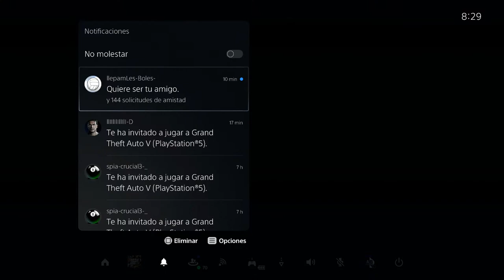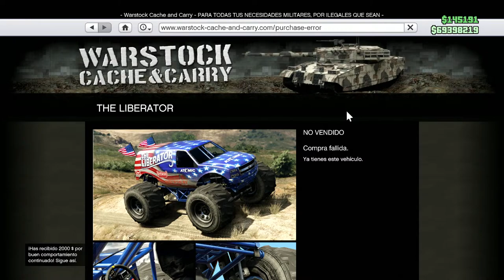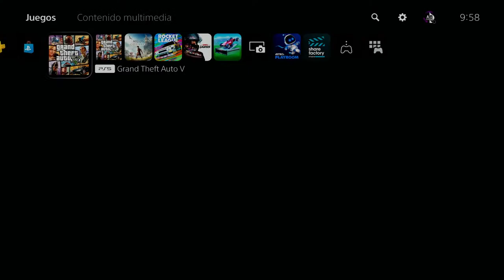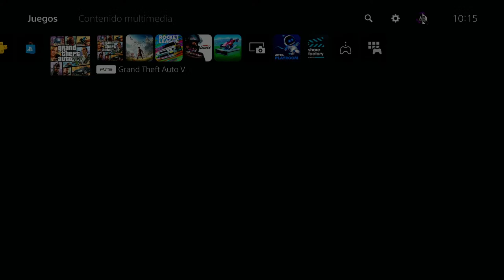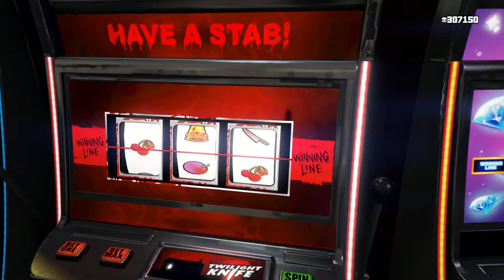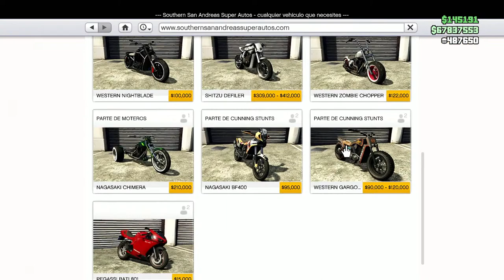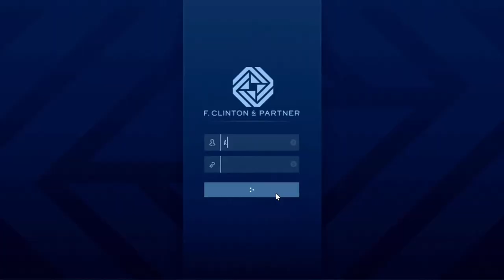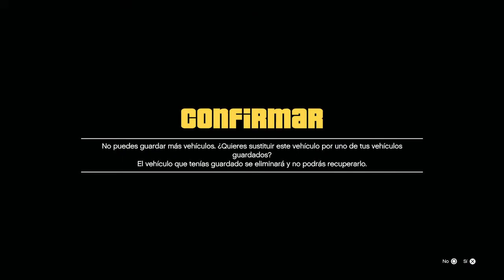🔴 Actualización 06/07/2023 en GTA5 Online! | DOBLE GTA$ DESCUENTOS y más... | ASBLACK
▬▬▬▬▬▬▬▬▬▬▬ஜ۩۞۩ஜ▬▬▬▬▬▬▬▬▬▬▬▬▬▬
▓▓▓▒▒▒░░░ LEA LA DESCRIPCIÓN DEL  VIDEO ░░░▒▒▒▓▓▓
▬▬▬▬▬▬▬▬▬▬▬ஜ۩۞۩ஜ▬▬▬▬▬▬▬▬▬▬▬▬▬▬